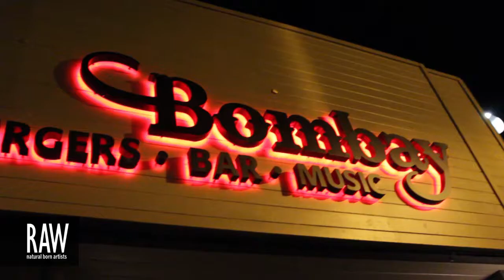CHRISTINE VERDUZCO at RAW:Ventura Discovery 02/21/2013